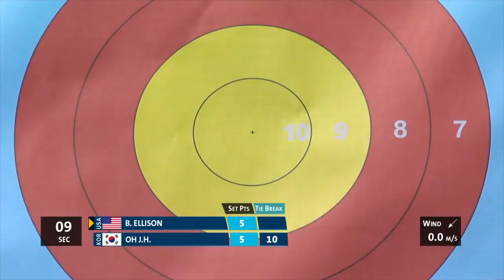Brady Ellison 🇺🇸 archery technique evolution (2008-2018)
Footage of Brady Ellison competing in international archery competitions from 2008 to 2018.